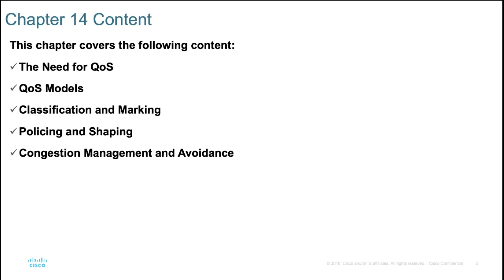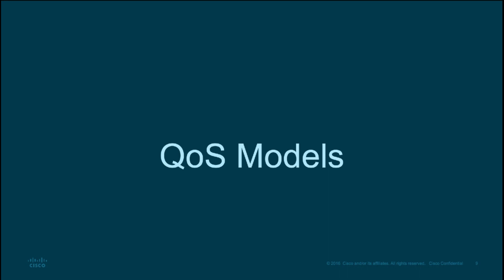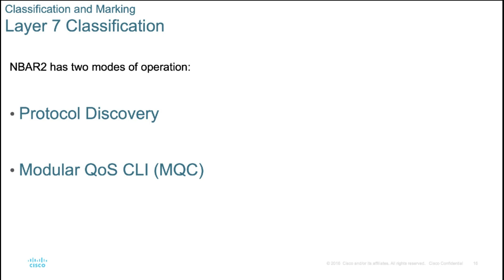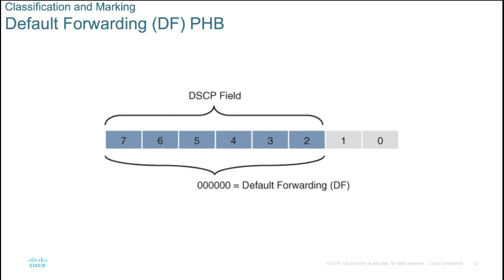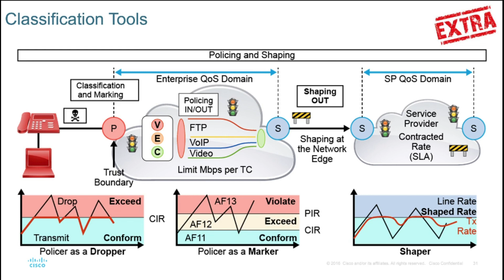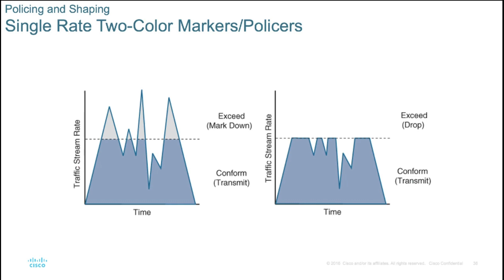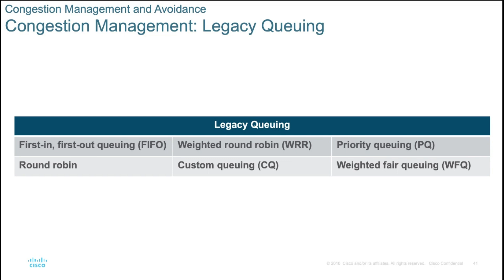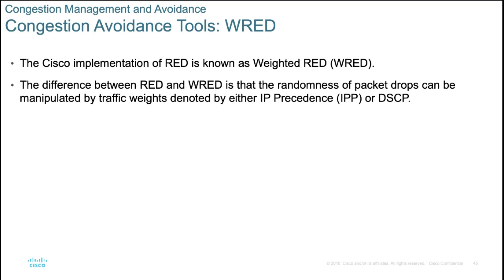🔴 CCNP ENCOR - QoS - Quality of Service ✅💻🧠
Vídeo gravado para o curso de formação de instrutores Cisco Networking Academy - CCNP ENCOR da Academia Brasileira de Redes.

Neste vídeo, tratamos do Capítulo 14 - QoS (Quality of Service), abordando tópicos como:
- A necessidade de QoS
- Modelos de QoS
- Classificação e Marcação
- Policiamento e Marcação
- Controle e Gerenciamento de Congestionamento

O conteúdo está alinhando 100% aos tópicos cobrados no blueprint da prova 300-401.

💡 ESTOU TE AJUDANDO?
Deixe sua contribuição para que possamos ampliar o projeto!